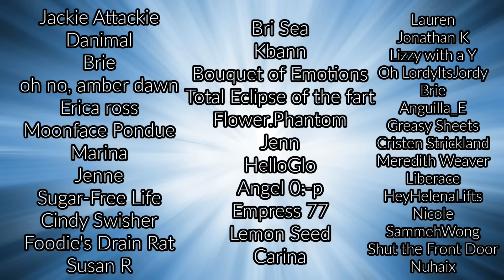Amberlynn sent me a message and she’s IN LOVE again 😭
Piggy channel